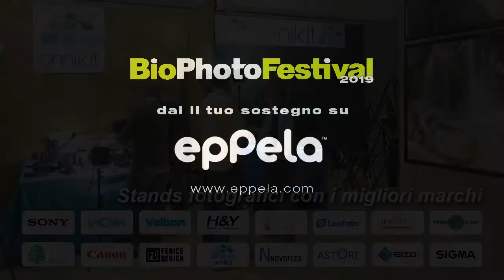BioPhotoFestival 2019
6a edizione - Festival internazionale di fotografia naturalistica
27-29 Settembre, Budoia (PN) ITALY